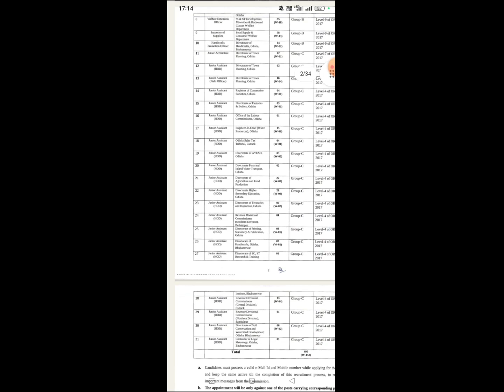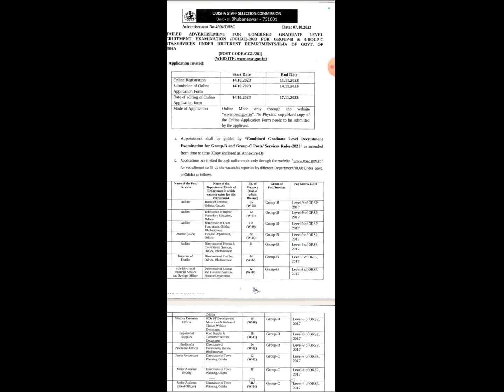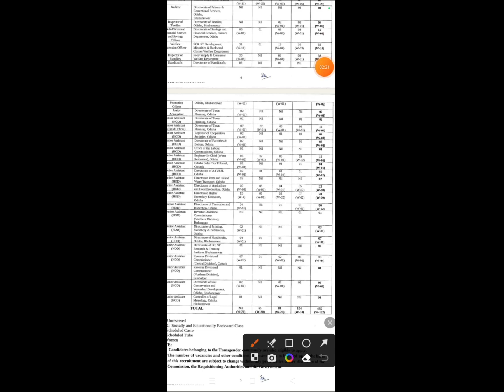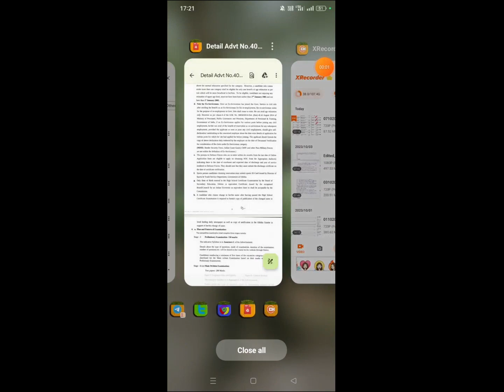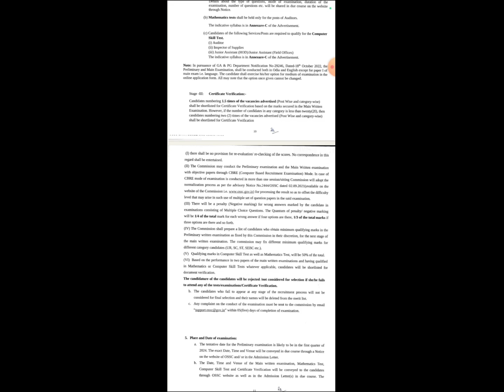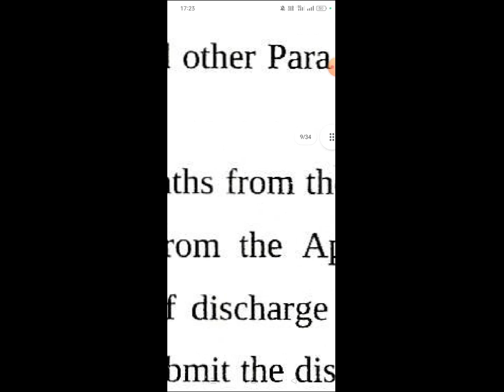OSSC CGL POST 2023 495 POST.. odisha ossc opsc osssc AUDITOR JUNIOR ASSISTANT